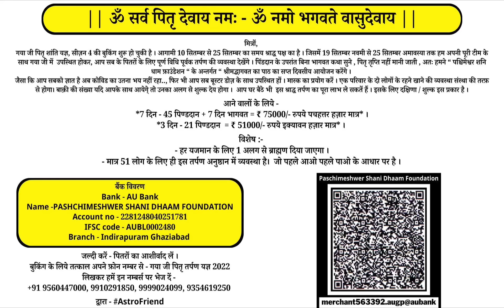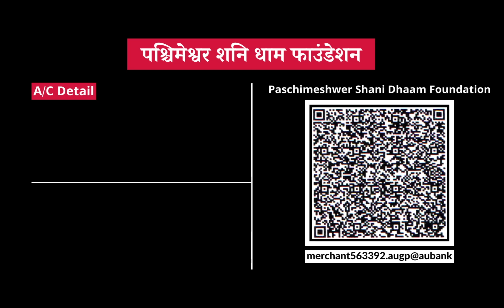24 सितम्बर से 18 अक्टूबर तक इतने दिन रहें शुक्र से सावधान ?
शुक्र का नीच राशि में प्रवेश |
कन्या में शुक्र |
24 सितम्बर से 18 अक्टूबर | सावधान |
कन्या का शुक्र मचायेगा उथल पुथल ।
कन्या के शुक्र का मेष से मीन प्रभाव ।
जानें आप को कहाँ रहना है सावधान ।
शुक्र का पूरे  साल का सबसे ख़तरनाक असर ।

पश्चिमेश्वर शनिधाम फाउंडेशन में दान करें |
BANK DETAIL